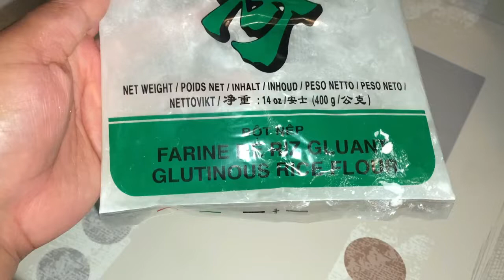GINATAANG BILO-BILO | TAMBO-TAMBONG | GLUTINOUS RICE BALL IN COCONUT MILK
Ginataang bilo-bilo is a dish made from glutinous rice ball, coconut cream, saging na saba, langka, sweet potato and sugar!

Jeevan's Network